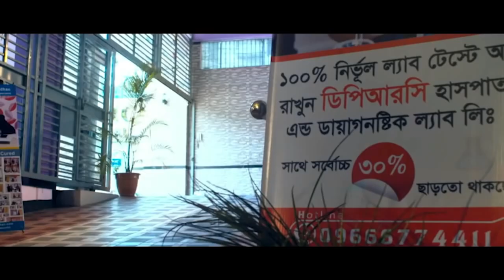কোমর ব্যথা নিয়ে এসেছিলাম আলহামদুলিল্লাহ্ সুস্থ হয়ে বাড়ি ফিরে যাচ্ছি । Back pain | PLID | AS | PID,AS